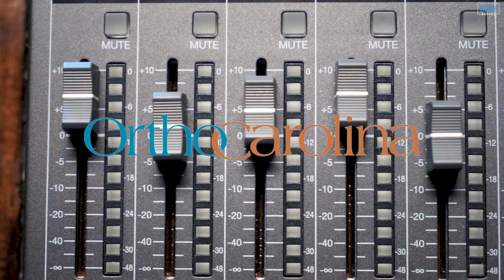Andre Smith talks Luke Kuechly, New Panthers Defense and More on It Is What It Is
Second year LB Andre Smith joins the guys from It Is What It Is to talk new additions to the Panthers defense and what it's like learning from All-Pro LB Luke Kuechly.